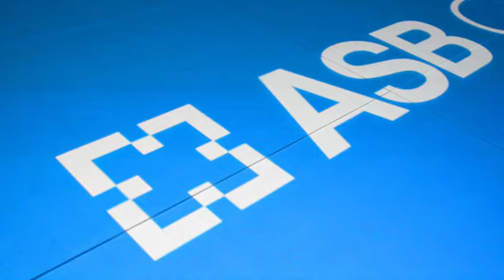Glass LED Floor